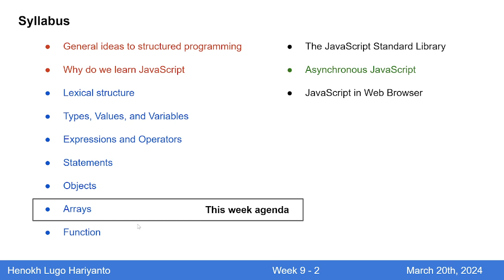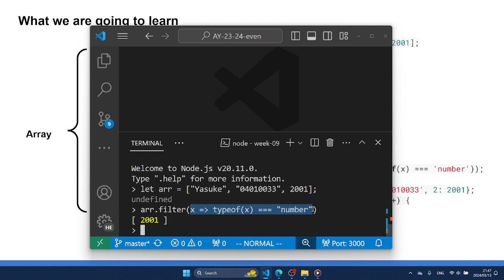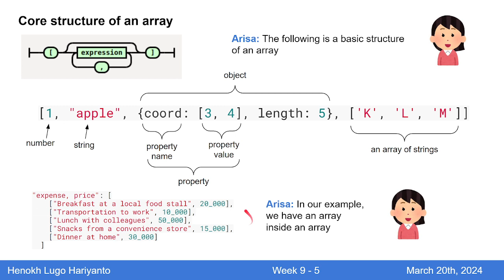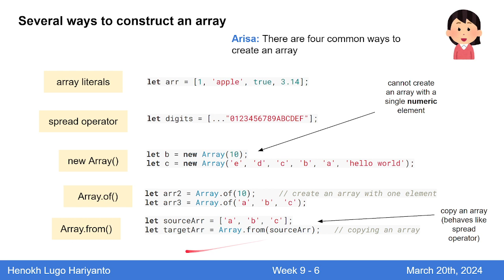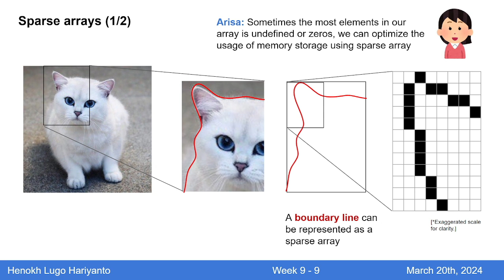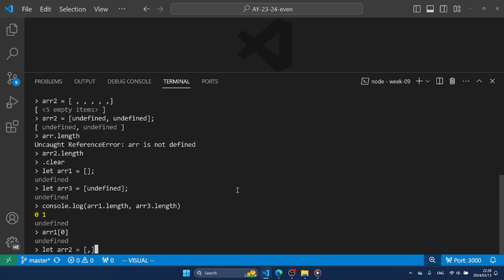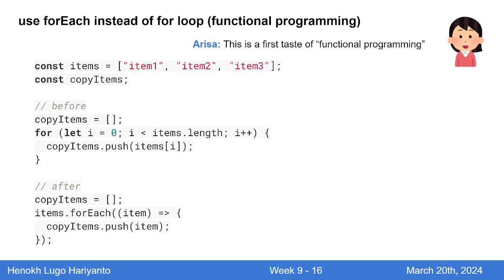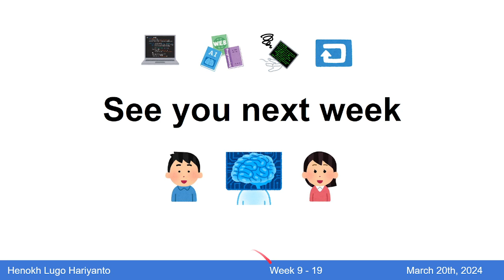SI-201-404 - Structured Programming - Week 09 - Arrays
This video is part of the lecture series for SI-201-404 Structured Programming at Institut Teknologi Kalimantan